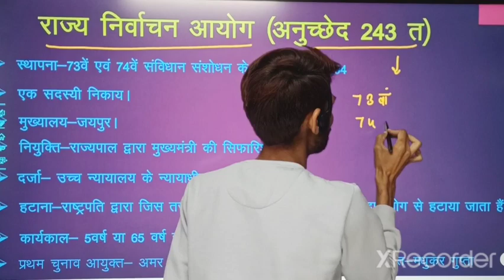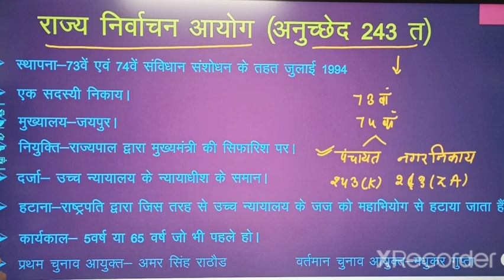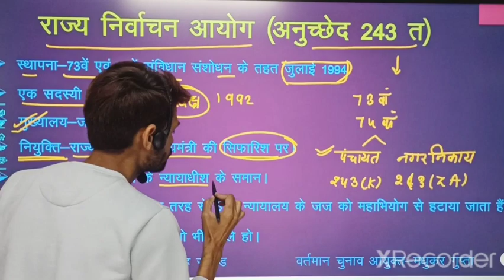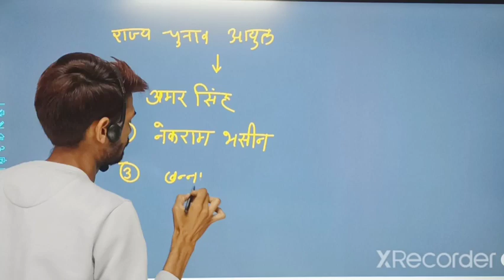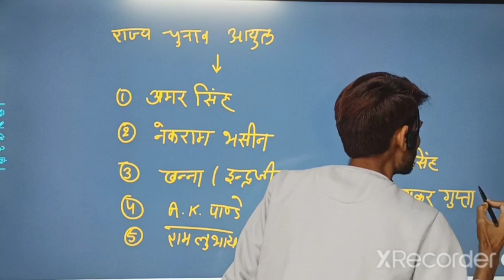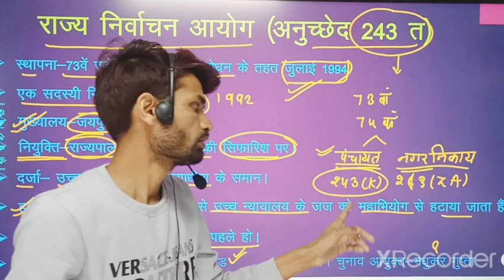राज्य चुनाव आयोग ll cet reet_mains ldc jen # agriculture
राजस्थान में चुनाव आयोग का गठन कब किया गया?
चुनाव आयोग किसका चुनाव करवाता है?
राजस्थान के मुख्य निर्वाचन आयुक्त कौन है?
निर्वाचन आयोग का गठन कौन से अनुच्छेद में है?

चुनाव आयोग के कौन कौन से कार्य होते हैं?
चुनाव आयोग
निर्वाचक नामावली की तैयारी और अद्यतन।
चुनावी फोटो पहचान पत्र तैयार करना
चुनाव का संचालन।
चुनाव के संबंध में भारत निर्वाचन आयोग और मुख्य निर्वाचन अधिकारी के कार्यालय द्वारा सौंपा गया कोई अन्य कार्य।

राजस्थान में पहला पंचायत चुनाव कब हुआ?
वर्ष 1958 में राष्ट्रीय विकास परिषद ने बलवंत राय मेहता समिति की सिफारिशें स्वीकार की तथा 2 अक्तूबर, 1959 को राजस्थान के नागौर जिले में तत्कालीन प्रधानमंत्री जवाहरलाल नेहरू द्वारा देश की पहली त्रि-स्तरीय पंचायत का उद्घाटन किया गया।
राजस्थान की प्रथम बैठक कब हुई?
प्रथम राजस्थान विधान सभा (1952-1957) का उद्घाटन 31 मार्च 1952 को हुआ।election commission of india
voter list rajasthan 1966 pdf download
nvsp rajasthan
वोटर लिस्ट ग्राम पंचायत राजस्थान
ceo rajasthan voter list
वोटर लिस्ट डाउनलोड राजस्थान
voter list rajasthan
राजस्थान वोटर लिस्ट
1
2
3
4
Next
Rajasthan State Election Commission (राजस्थान राज्य चुनाव आयोग)
Statutory body
sec.rajasthan.gov.in
Rajasthan State Election Commission is an autonomous and statutory body constituted in Indian state of Rajasthan for ensuring that elections in are conducted in free, fair and unbiased way. Wikipedia
Formed: July'94.
Headquarters: Smt. Chitra Gupta (Secretary),2nd Floor, Development Block, Secretariat, Jaipur - 302 005.
Profiles

Claim this knowledge panel
chunav aayog website
चुनाव आयोग क्या है
निर्वाचन आयोग के चार कार्य
निर्वाचन आयोग के अध्यक्ष कौन है
निर्वाचन आयोग article
चुनाव आयोग के दो कार्य लिखिए
चुनाव आयोग की स्थापना कब हुई
इलेक्शन कमिशन
1
2
3
4
5
6
7
8
9
10
Next
Election Commission (भारत निर्वाचन आयोग)
Government office

The Election Commission of India is a constitutional body. It was established by the Constitution of India to conduct and regulate elections in the country. Wikipedia
भारत निर्वाचन आयोग एक स्वायत्त एवं अर्ध-न्यायिक संस्थान है जिसका गठन भारत में स्वतंत्र एवं निष्पक्ष रूप से विभिन्न से भारत के प्रातिनिधिक संस्थानों में प्रतिनिधि चुनने के लिए किया गया था। भारतीय चुनाव आयोग की स्थापना 25 जनवरी 1950 को की गयी थी। विकिपीडिया
हिन्दी में खोजें : भारत निर्वाचन आयोग
Formed: 25 January 1950
Objectives: Constitutional Autonomous Body conducts the elections to the offices of the President and Vice-President of India,Parliament,State Legislative assemblies and Legislative councils
Jurisdiction: Government of India
Headquarters: New Delhi
First executive: Sukumar Sen
Preceding executive: Sushil Chandra
Current executive: Rajiv Kumar
Profiles

chunav aayog website
निर्वाचन आयोग article
इलेक्शन कमिशन
1
2
3
4
5
6
7
8
9
10
Next
Government office

Headquarters: New Delhi
Profiles